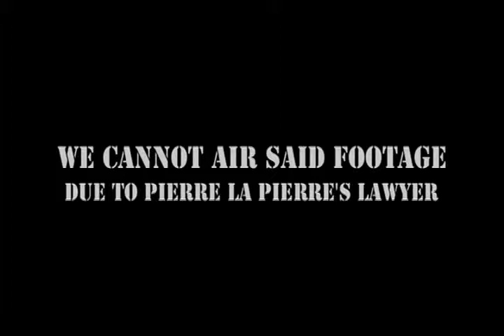I'm Only Serious News Ep. 7